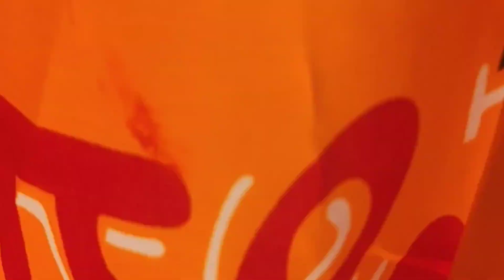खाटू वाले श्याम धनी से मुझको मोहब्बत है निशान भजन पदयात्रा ll लेटेस्ट श्याम भजन khatu mandir l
खाटू श्याम जी के भज
 निशान पदयात्रा
खाटू मंदिर
बृंदावन भजन
मथुरा भजन
प्रेम मंदिर
New पदयात्रा

खाटू श्याम जी के चमत्कार

खाटू श्याम के दर्शन

खाटू श्याम के धमाकेदार भजन

खाटू भजन

खाटू श्याम भजन डाउनलोड MP3 एचडी 4K

Khatu Shyam bhajan list

Khatu Shyam Bhajan Anjali Dwivedi Khatu Shyam bhajan अच्छे-अच्छे

Khatu Shyam ka bhajan achcha wala

Khatu Shyam Ke Bhajan acche badhiya खाटू श्याम बाबा के भजन अच्छे अच्छे खाटू श्याम जी के भजन सुनाओ

खाटू श्याम जी के अच्छे-अच्छे भजन सुनाइए खाटू श्याम जी का भजन बहुत अच्छा

खाटू श्याम जी की आरती बहुत अच्छी खाटू श्याम जी के भजन आ जाओ

खाटू श्याम जी का भजन आज का

खाटू श्याम भजन आना चाहिए

खाटू श्याम भजन एक आस तुम्हारी है खाटू श्याम भजन उत्सव

खाटू श्याम भजन उपाय

खाटू श्याम बाबा के कीर्तन

खाटू श्याम बाबा के भजन एक से एक बढ़कर खाटू श्याम भजन एक नंबर

खाटू श्याम के भजन एक आस तुम्हारी है।

खाटू श्याम भजन और कीर्तन और संकीर्तन

Khatu Shyam bhajan खाटू श्याम मंदिर

खाटू श्याम अमृतवाणी

खाटू श्याम अरदास

खाटू श्याम अमृतवाणी उमा लहरी जी

खाटू श्याम अग्रवाल

खाटू श्याम अमृतधारा

खाटू श्याम किसका अवतार है

खाटू श्याम जी की अमृतवाणी

खाटू श्याम जी के अच्छे-अच्छे भजन

श्री खाटू श्याम जी की अमृतवाणी

खाटू श्याम आरती

खाटू श्याम भजन डाउनलोड

खाटू श्याम भजन लिरिक्स

खाटू श्याम आज के दर्शन

खाटू श्याम आरती लखबीर सिंह लक्खा जी

खाटू श्याम आरती टाइम खाटू श्याम अनूप जलोटा

खाटू श्याम आरती लाइव लाइव खाटू श्याम भजन

लाइव बाबा श्याम भजन

लाइव खाटू नरेश भजन

खाटू श्याम इन महाभारत

खाटू श्याम जी का इतिहास

खाटू श्याम जी के उपदेश

खाटू श्याम एकादशी कैलेंडर 2023

खाटू श्याम एकादशी

खाटू श्याम एकादशी भजन

खाटू श्याम मंदिर ओपनिंग टाइम

वाट श्याम वीडियो

Baba Shyam janmdin

New bhajan Baba Shyam janam din Khatu Dham Mandir 2023 Darshan

Bhajan Khatu

Bhajan Khatu ji

Bhajan Sandhya Khatu Shyam Ji Ki

Bhajan kirtan Khatu Shyam Ji

Bhajan Khatarnak Khatu Shyam Ji

Khatu Shyam Ji ki katha Bhajan Kanha ji ke

2023

Khatu ji ki aarti

Khatu ji ke gane Khatu jaane ka ji Chahta 2023

chalo Khatu Dham

Khatu Shyam Ji Ki Kahani

Khatu ji ka gana

Khatu ji ke song

Khatu Shyam per Bharosa Kiye Ja Tu Khatu Shyam Ke Darbar Mein machi Hai Holi

Baba Shyam ke gane 2023

Khatu Shyam Amritwani

New shyam bhajan 2023 Anjali Dwivedi ji

Anjali Dwivedi ji ke bhajan

His shyam bhajan

Ardas bhajan

Bhajan shyam babal

Shyam bhajan 2024 Ekadashi Shyam bhajan

Khatu Dham mandir darshan Aarti Khatun Dam Darshan

Baba Shyam janmdin

Baba Shyam janmdin bhajan new New bhajan Baba Shyam janmdin.

Khatu Dham Mandir November Darshan New Shyam bhajan 2023

Shyam bhajan

Khatu Bhajan